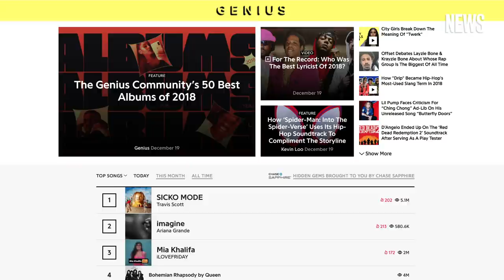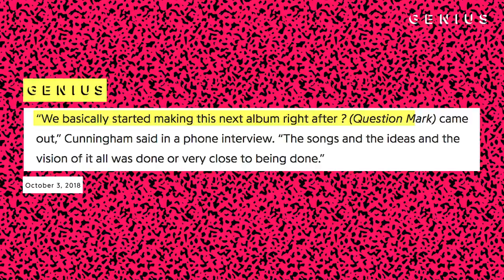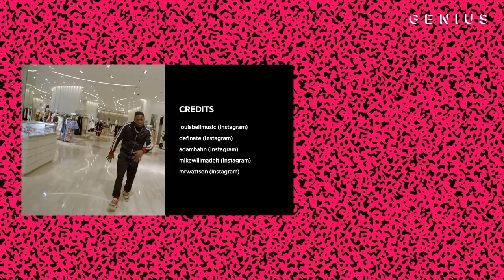The Hottest Producers Of 2018 | Genius News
Now that 2018 has nearly come to a close, it’s time to take a look back at which producers made the most impact. To rank this year’s list of Top Producers, we crunched the numbers and tallied who racked up the most total pageviews for songs released in 2018. Boi-1da leads the way thanks to his work on Drake’s “God’s Plan” and Eminem’s “Lucky You.” The Toronto producer surprisingly finishes ahead of Kanye West, who piled up production credits this summer during G.O.O.D. Music’s five-week run of album releases.